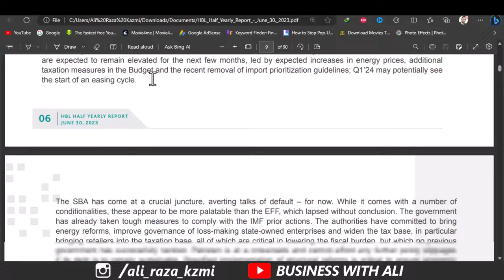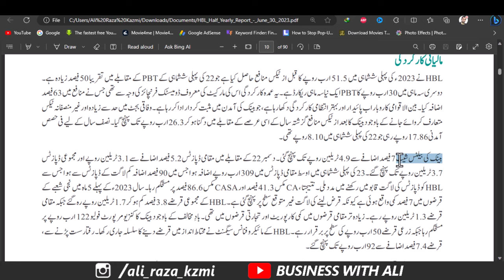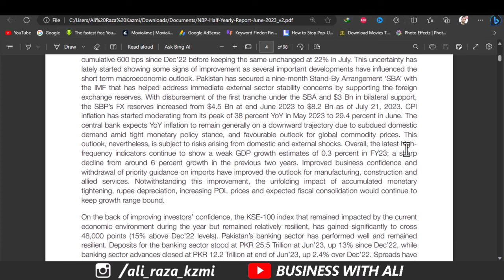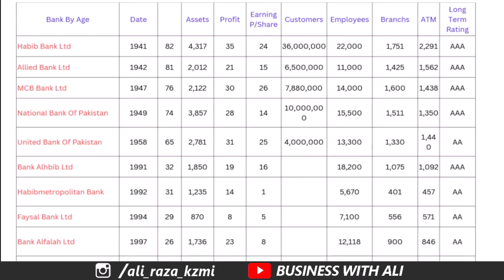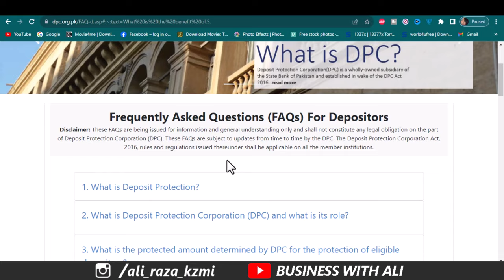Top 5 Savest Bank Right Now in Pakistan | Pakistan Best Bank for Savings and Investment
Description

Pakistan Best Bank For Account Opening | Pakistan Best Bank For Invest

City 41
Elction Box
Business Chowk
Helan MTM Box
Q tech
Grow With Haider
Bank News